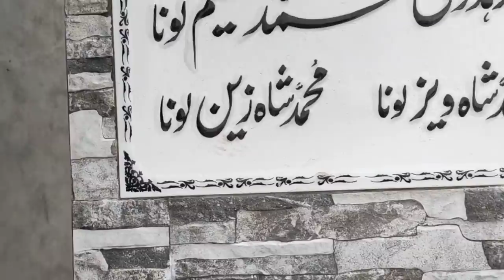Volleyball Ke Star Player Hath Kis Tarah Bante Hain | والی بال میں ہاتھ کیسے باندھتے ہیں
Volleyball Ke Stat Player Hath Kis Tarah Bante Hain | والی بال میں ہاتھ کیسے باندھتے ہیں |